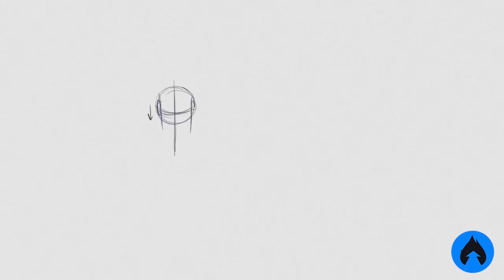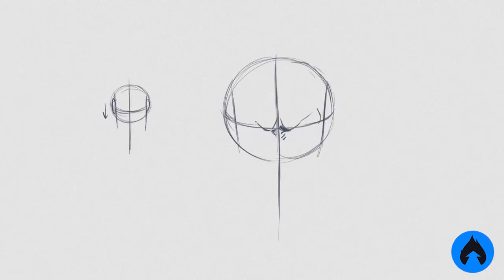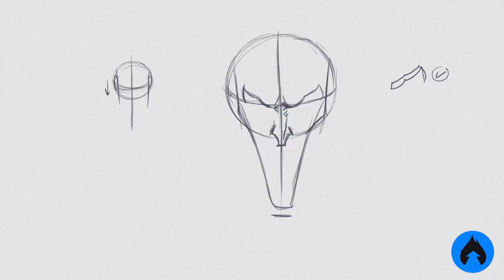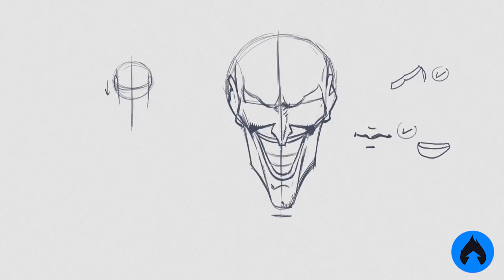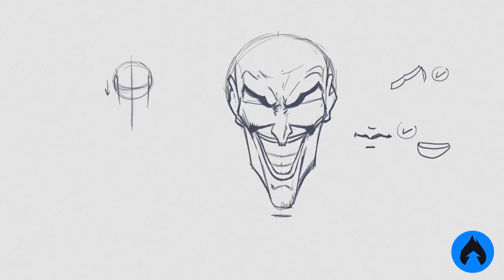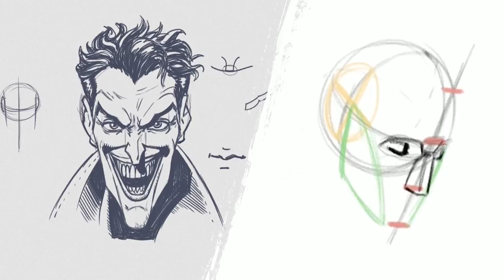TUTORIAL DE DESENHO: CORINGA estilo PIADA MORTAL!